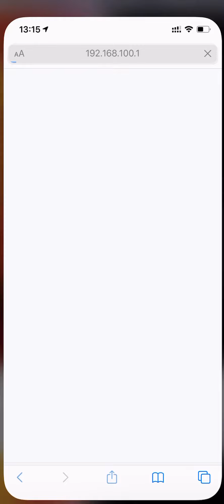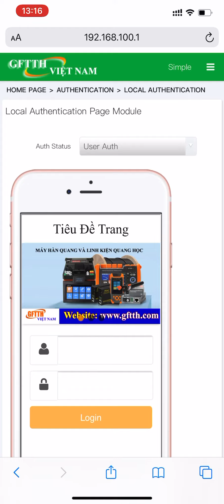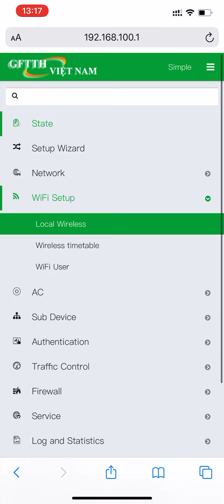Modem wifi kết hợp quảng cáo maketing online giá rẻ